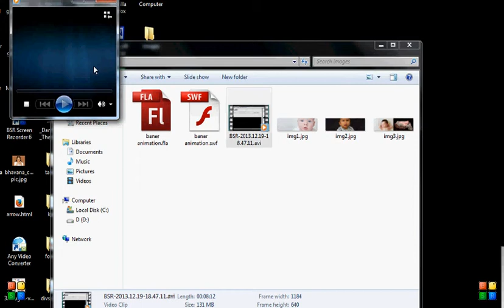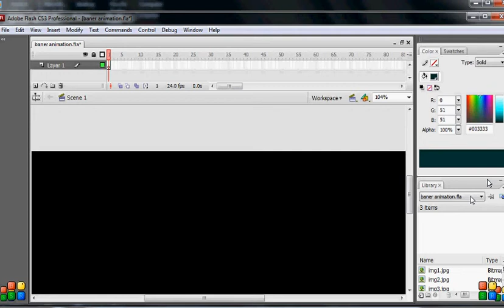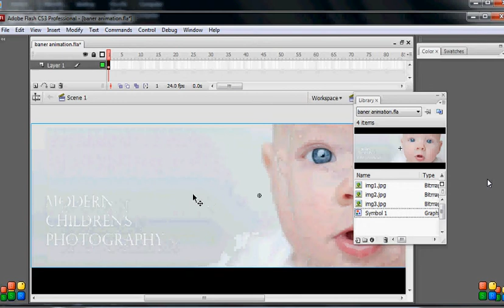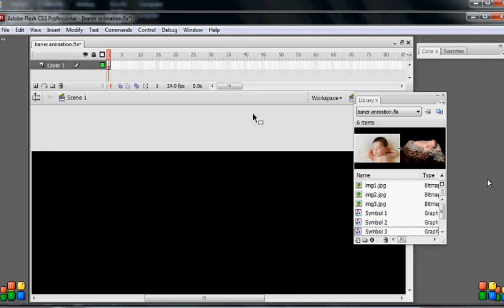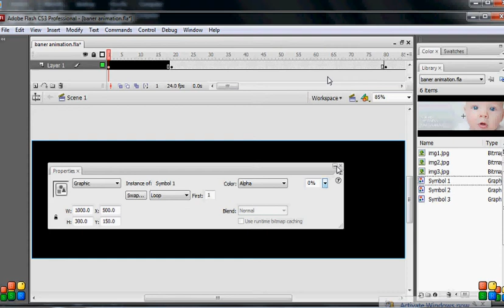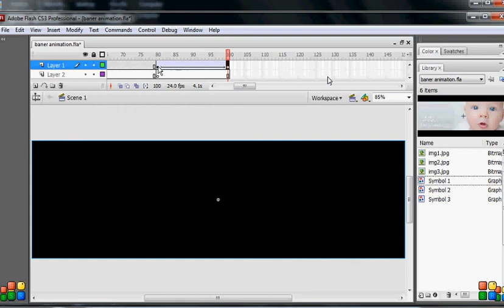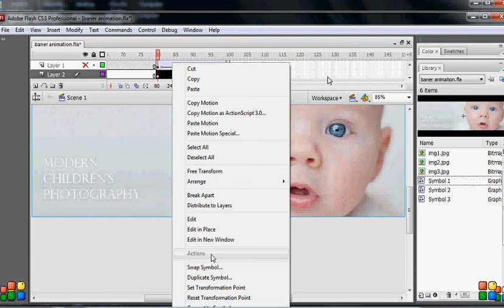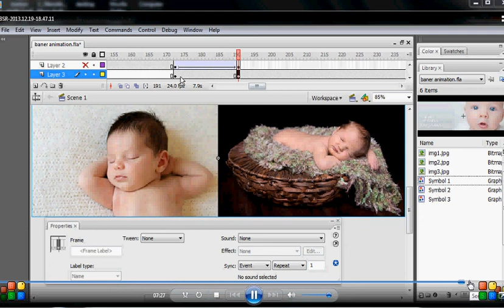Creating web baner with flash motion tween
It is 10 minutes class room session to the students to explain motion tween basics in flash.